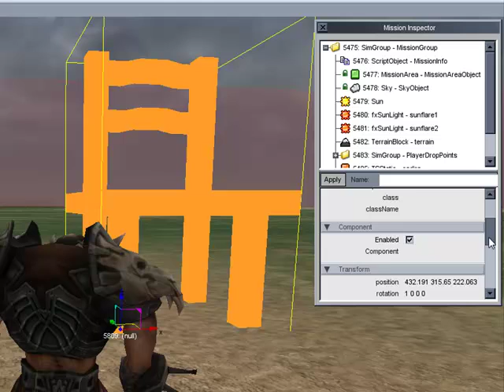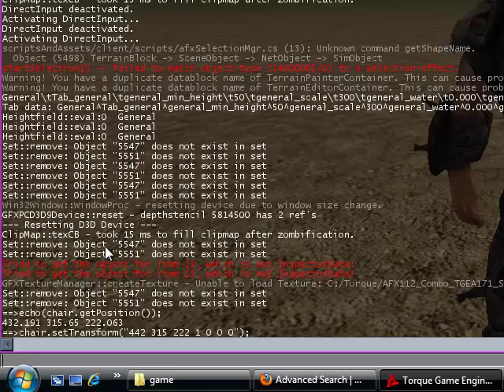MoveObjects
Problems with StaticShape movement. Collision Mesh remains still.